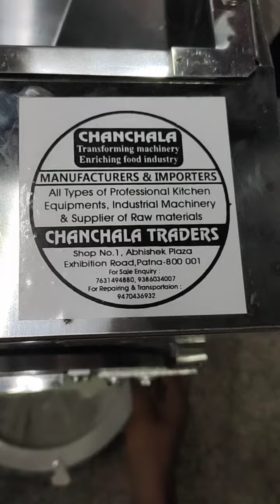CHANCHALA TRADERS PATNA | 2 HP RUPALI 2 IN 1 ATTA CHAKKI MACHINE | 9386034007